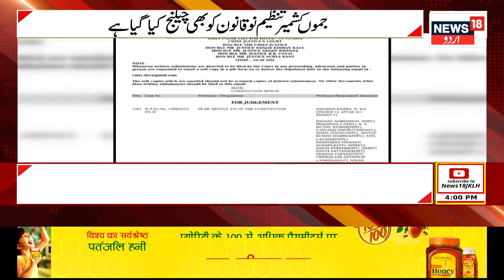Article 370 News : تین سو ستر پر آنے والا ہے فیصلہ، کس کو کتنی اُمید | Article370 | News18 Urdu